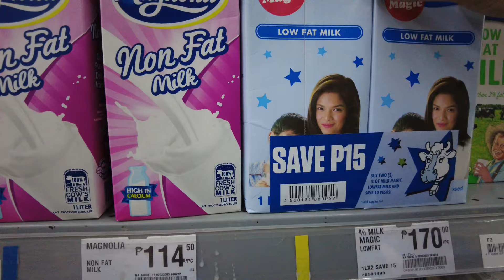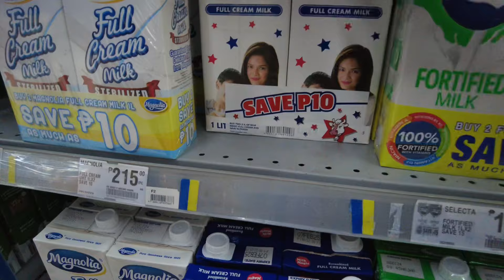SM Groceries Price Reveal